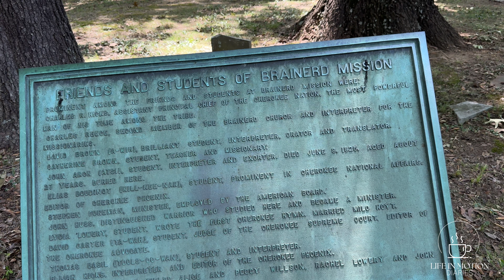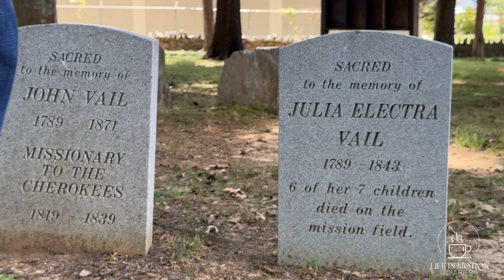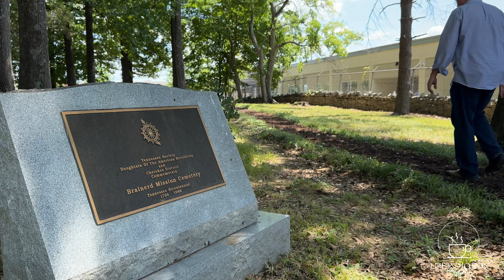Brainerd Mission Cemetery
These daily vlog posts are trial and error attempts to learn how to video b-roll better and tell a story both visually as well as verbally. I am using only the iPhone 15 Pro Max and the PYGTech Mantispod Z at the moment. No extra lighting. No tripods. No microphones. Eventually, I will add some other equipment. Right now, however, the focus is on getting the video and learning how to entertwine it together in editing to create a more compelling story.